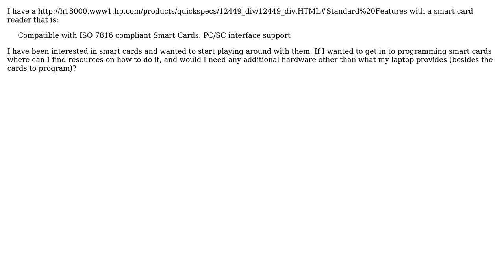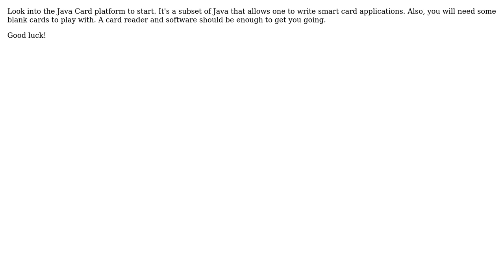Software Engineering: Getting in to smart card programming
With thanks & praise to God, and with thanks to the many people who have made this project possible! | Content (except music & images) licensed under CC BY-SA | Music | Images & others | With thanks to user Scott Chamberlain user Bernard and the Stack Exchange Network Trademarks are property of their respective owners. You are responsible for your own actions.